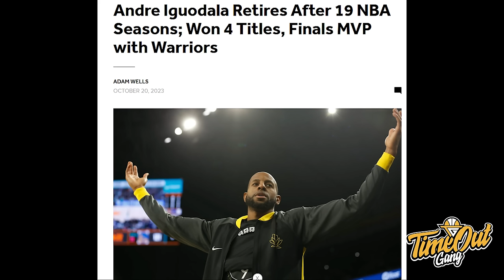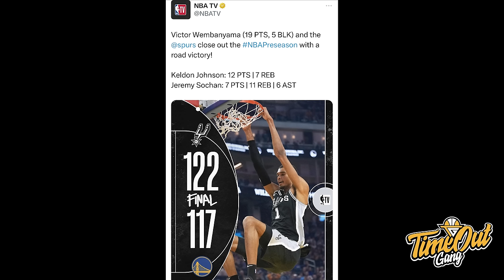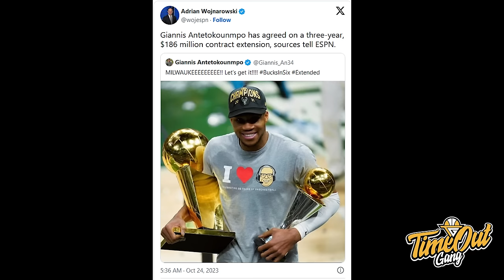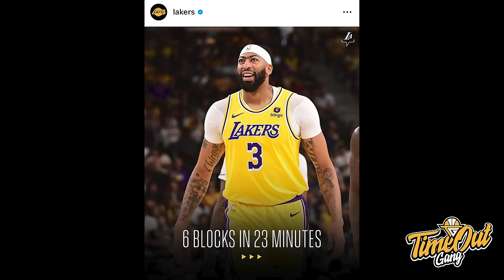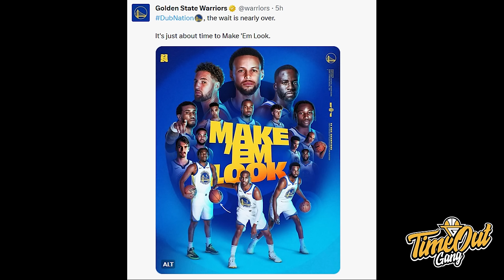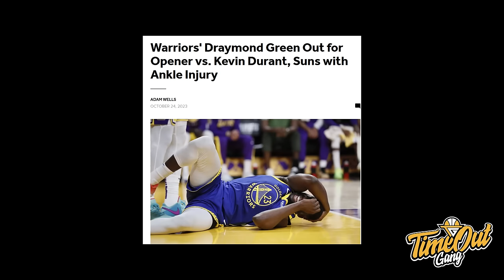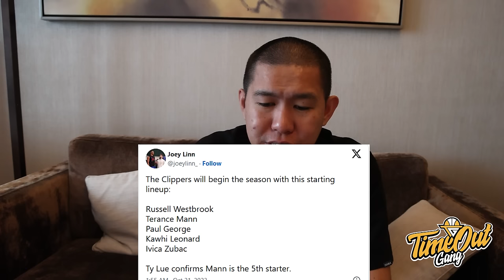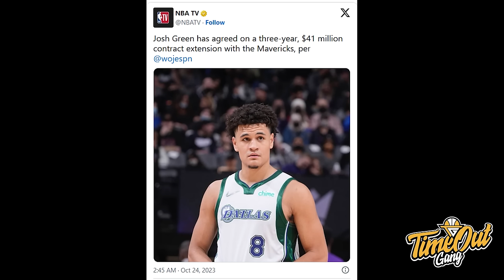TIME OUT: NBA Season 23-24 Preview I Prediksi Hari Pertama NBA I Bolden DIREKRUT Bucks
Kelas hari ini merupakan preview untuk NBA Season 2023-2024 yang akan mulai. Gue memberikan prediksi untuk siapa yang akan menang MVP, East dan West serta juga juara NBA 2024.

Thumbnail via @NBA